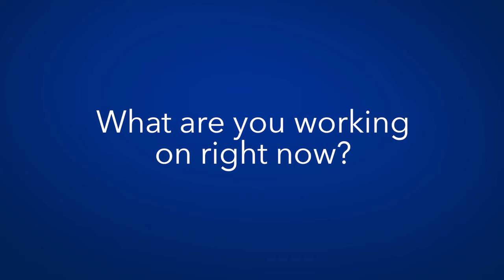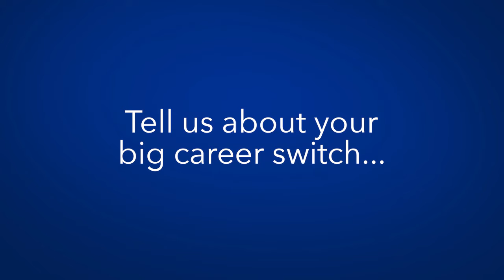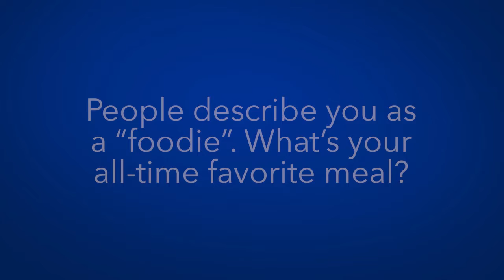5 Questions with ...UK Neurology Professor Dan Han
Most agree you can’t have Thanksgiving without turkey, stuffing, casseroles and pumpkin pie.  But can you imagine not being able to taste any of those delicious dishes after suffering a disease or injury?  In this “5 Questions” video, we sit down with UK Associate Professor of Neurology Dan Han.  Watch as we discuss how he’s working to help patients who suffer form this very issue as well as the career switch that led him into this field of study.